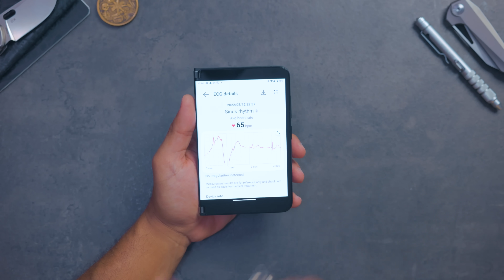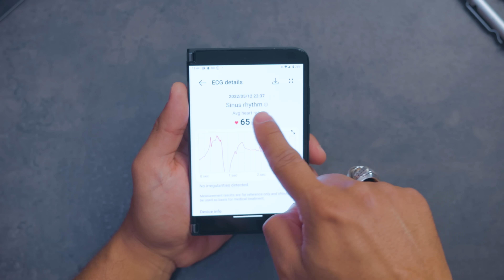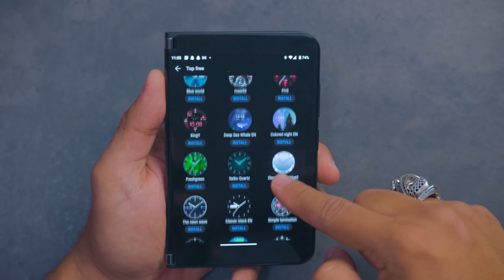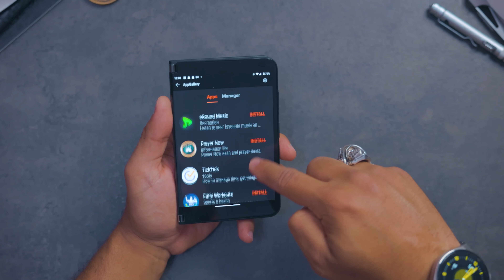مستوى جديد من الفخامة !